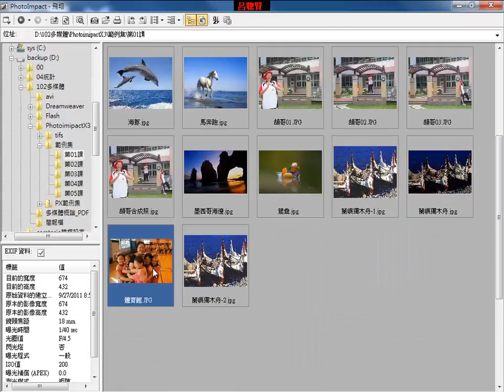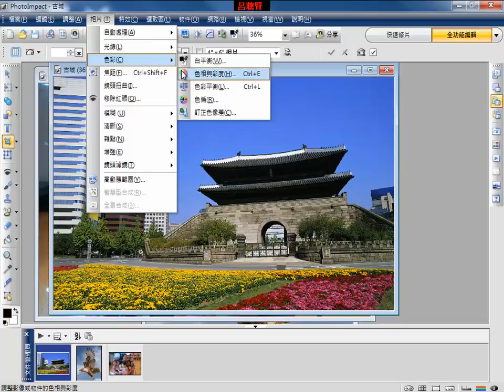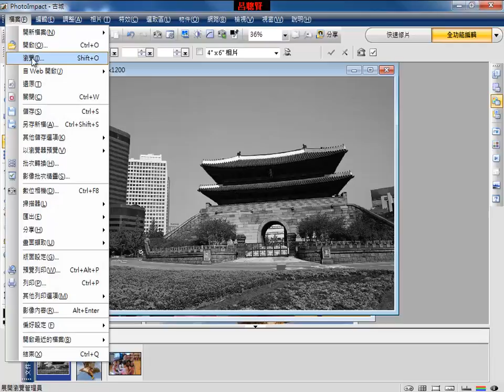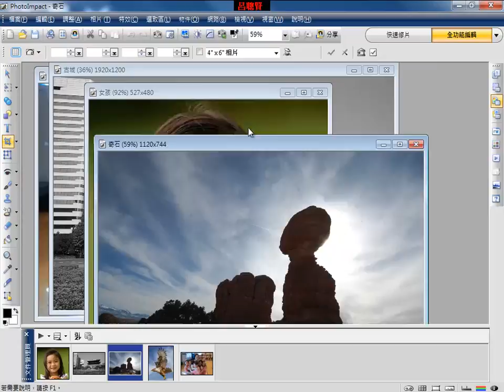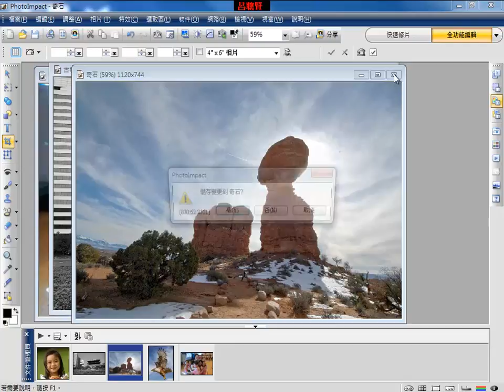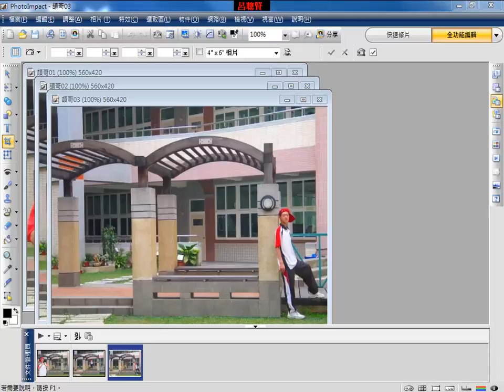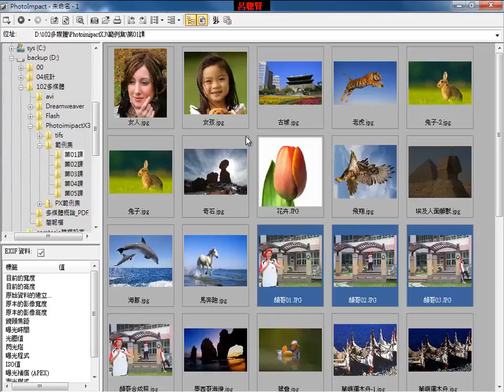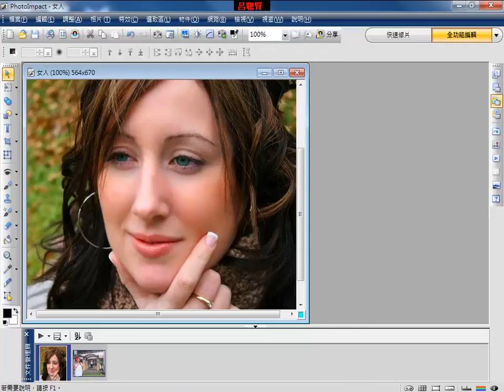PhotoImpact_a03_照片基本編修